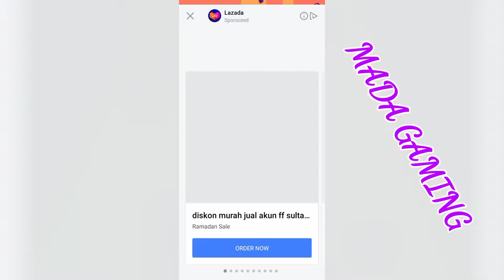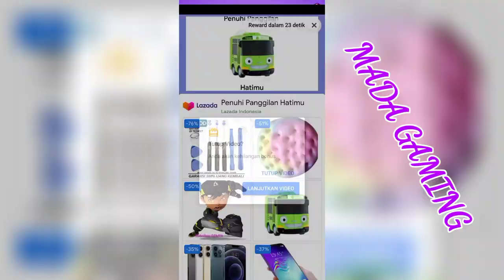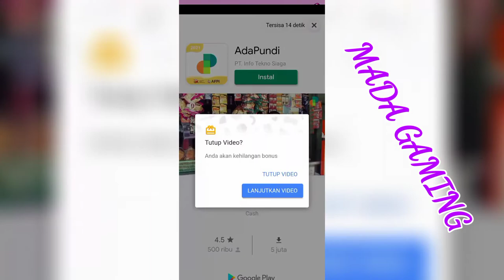Blob runner 3d raksasa slime warna ungu beraksi || giant purple slime || pak lik mo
Salam damai sejahtera bagi kita semua 🙏🏾🙏🏾🙏🏾, semoga kita semua masih diberi perlindungan, kesehatan, dan rezeki yang cukup.

Pak lik mo mohon maaf apabila dalam pembuatan konten konten ada kata kata yang kurang berkenan atau mungkin terdapat kekurangan dalam pembuatan konten.

Perangkat : Redmi 9c
Edit video  : Power Director
Tumbnail   : pixelLab

Salam kompor meleduk👍🏼🔔👍🏼

Pak lik mo